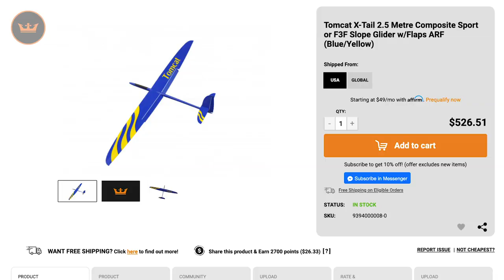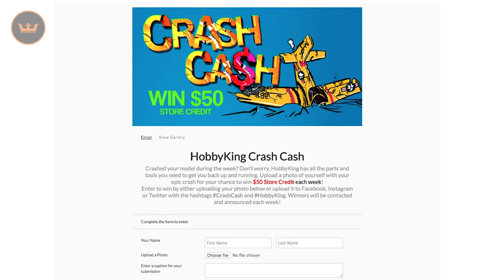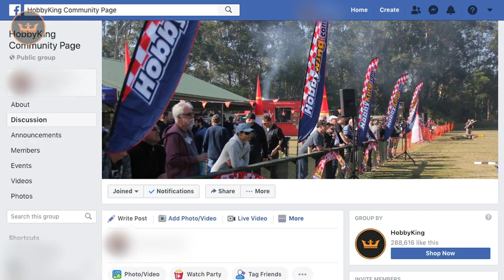HobbyKing Weekly Wrap - Episode 26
Join HobbyKing host Eleanor as she looks at New Items, the Weekly Competition, and Community Projects.

Crash Cash or upload photos and or video to social media with crashcash